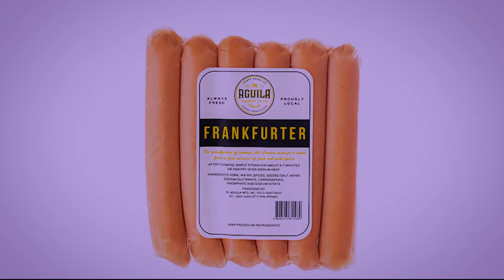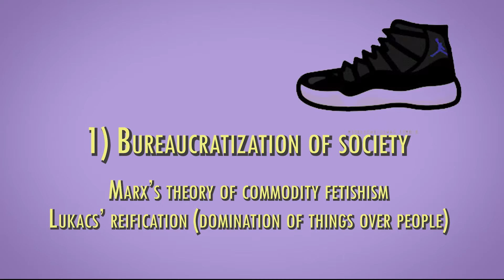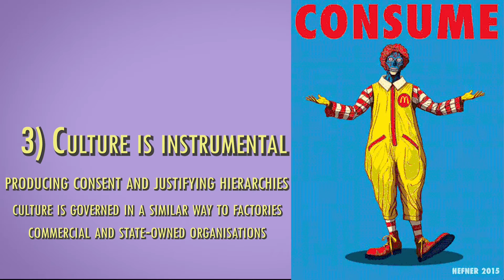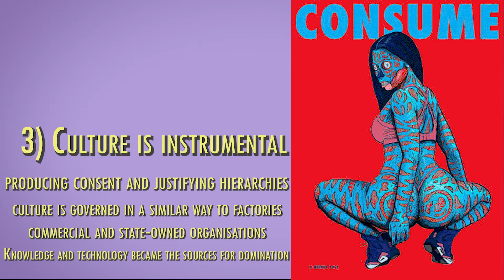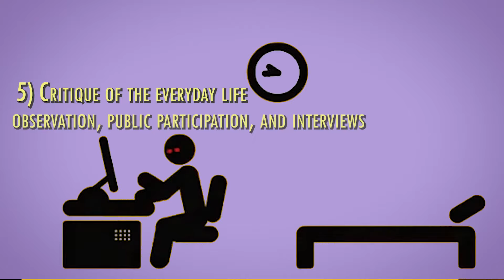Frankfurt School - Critical Theory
The Frankfurt School was Founded in 1929 in Frankfurt, Germany.